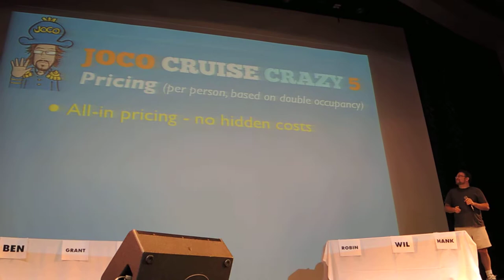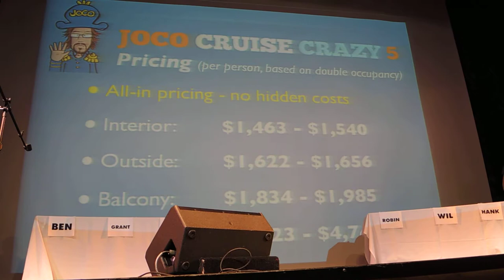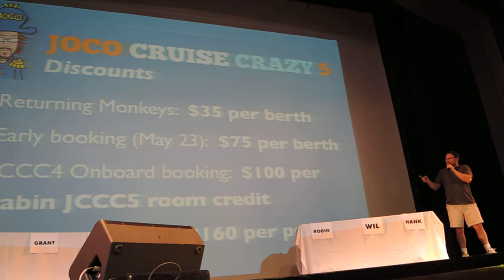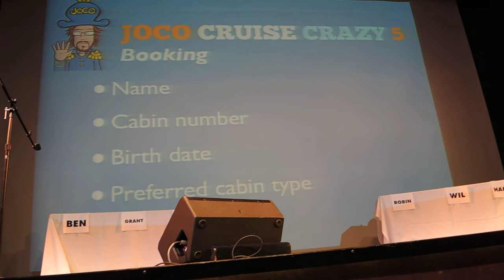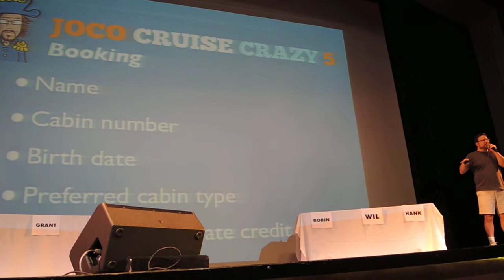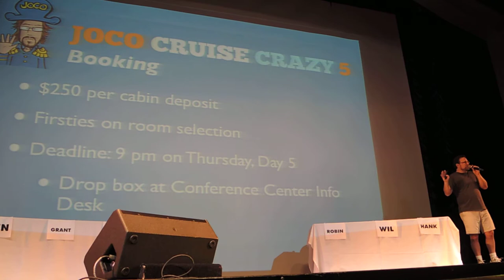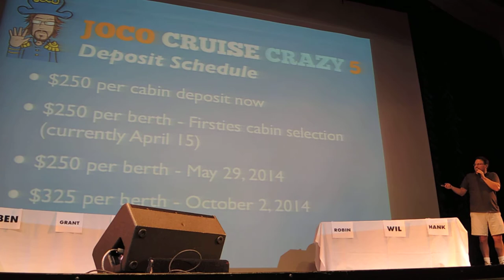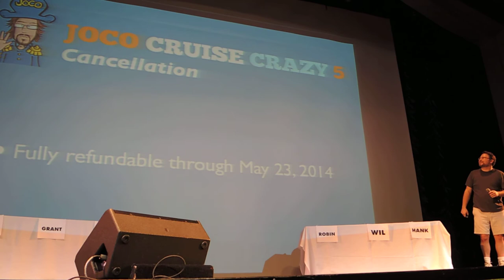All about JoCo Cruise Crazy 5, as explained on JoCo Cruise Crazy 4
During the first Monday concert of JoCo Cruise Crazy 4, Paul and Storm tell us all about JoCo Cruise Crazy 5. Much of it is about sneezing benefits for JoCo Cruise Crazy 4 attendees, but it still may be amusing for people to watch, because hey, it's Paul and Storm. The details of this are all now up

The rest of this concert, with Nathan Sawaya, Hank Green, and Peter Sagal, can be seen